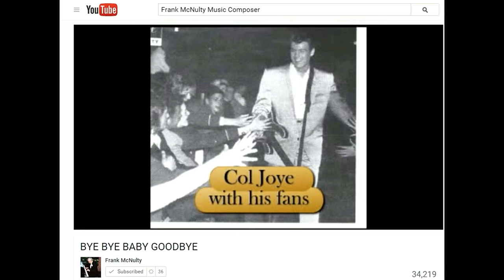History of Byebye baby goodbye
Frank McNulty wrote a catchy little pop song in the late 50s that many artists recorded around the world, several had number one singles and others got in the top 10, but let this video lead you to his other songs, from classical to whimsical... a true unsung genius who would like to see people listening as he approaches 100 years old...